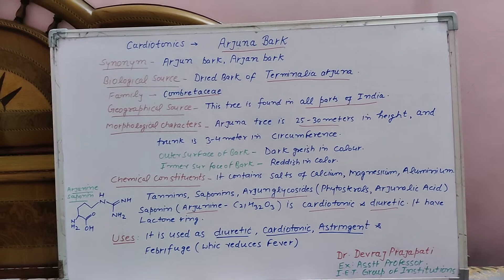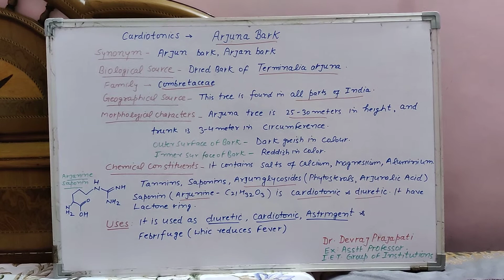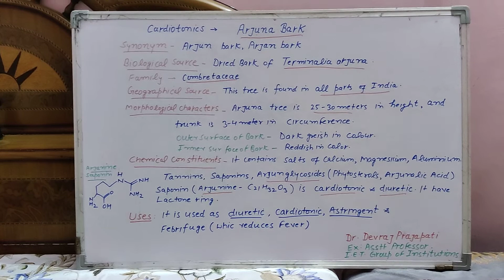Arjuna Bark Pharmacognosy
Arjuna Bark 2 minutes notes by Dr Devrajprajapati